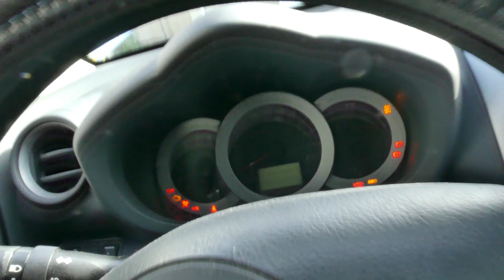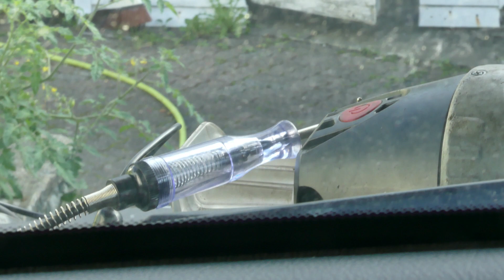2006 Toyota Rav4 No crank No start Diagnosis